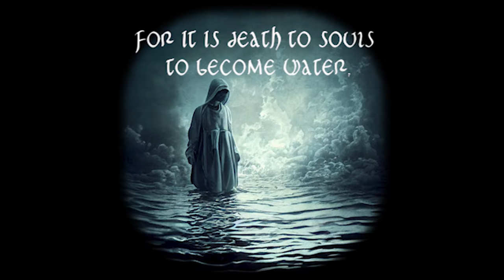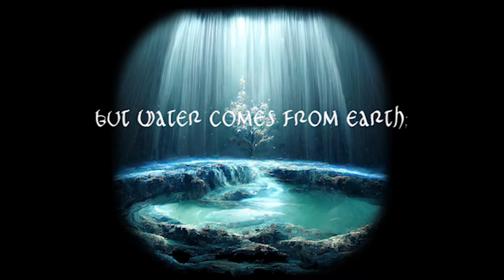"The Death of Fire is the Birth of Air"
By way of introduction,

I’ve been a poet since my teen years, am now 70 yrs. old. I started out, of course, writing poetry. This then evolved into presenting my poems on the Web, utilizing digital art that either I created or was by someone else, in order to support the intended meaning. This further evolved in using more art for each given poem. This then went on to 3d content creation in furtherance of my poetry. When YouTube came along, I evolved this into using music and digital art combined, either for a poem I wrote, or other poets. Now, I am actively still creating videos that also utilize digital art to, hopefully, convey the meaning of songs of other artists.

A note in support of using AI generated art to further a person’s self-expression:

Admittedly, at first, I had some reservation about AI. But I did create a video, once, that used Googles…Deep Mind initiative. When AI, as made available by Midjourney.com, came along, I have done a lot of experimentation with it.

Philosophically speaking, my sense in all of this (AI) as a medium for the expression of art, what comes to mind is a section in the Nag Hammadi Codex II, 3), called; "Truth and Nakedness" which is from “The Gospel of Philip”, as translated by Dr. Willis Barnstone. It says (in part);  “Truth didn’t come into the world naked but in types and images. Truth is received only that way…"

Therefore, knowing that as a poet, things can be said that no other art form can express adequately, yet not obviously. To merge the two; types and images, it enables most any of us (using AI) to create something that one thought they may not ever been able to express, either as words or as images. To me, its another next level albiet--epic, in the making or art. Finally, it supports an inspiration one might have, but might never be realized, due to whatever circumstances that one has in their lives.

On a technical note as to the creation of this video and art:

A little about Midjourney; Midjourney is an independent research lab exploring new mediums of thought and expanding the imaginative powers of the human species. They are a small self-funded team focused on design, human infrastructure, and AI. You can find out more about them and AI on their Discord group

Video: made with Adobe’s Premier Pro, and output is H.264, Frame size: 1920 X 1600, Frame rate: 29.97, Rendered to maximum bit depth and Maximum Render Quality, VBR, 2 pass.

Audio: rendered in AAC format, 48000 Hz, Bitrate of 320.

Song: "Impavid" by Charlie Ryan, is fully licensed/purchased to use by me under the license agreement as put forth by "audiio music" license (audiio.com) and is perpetual.